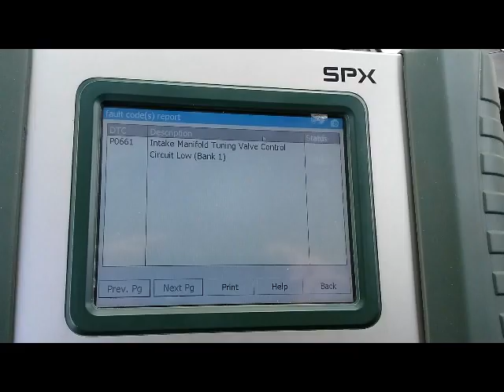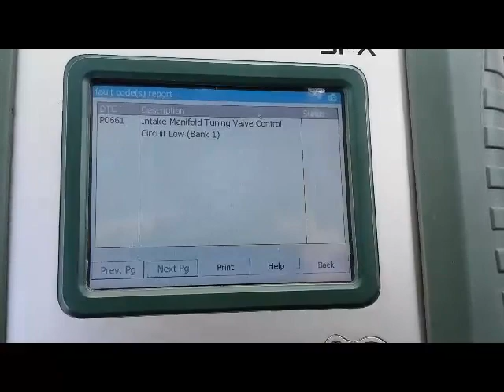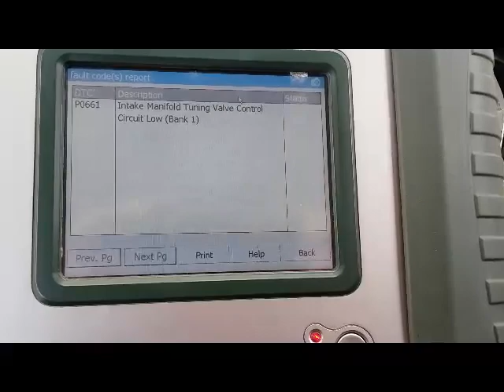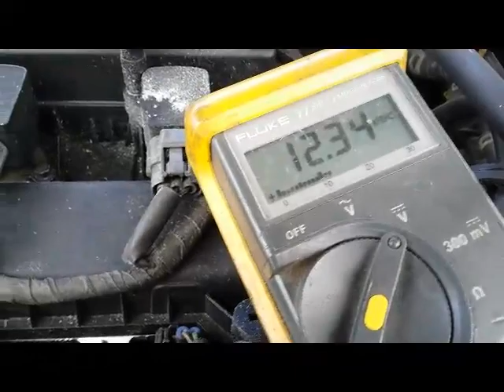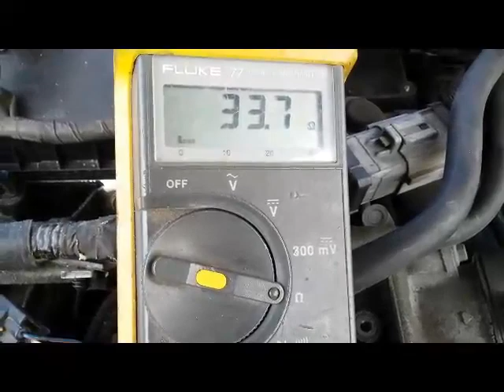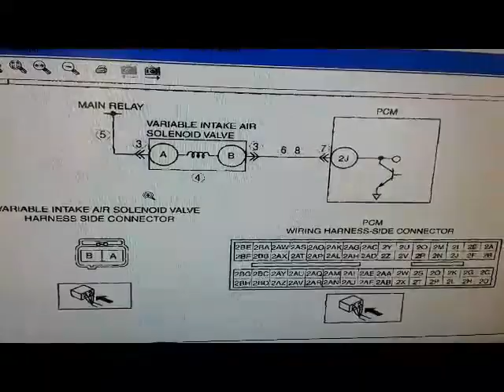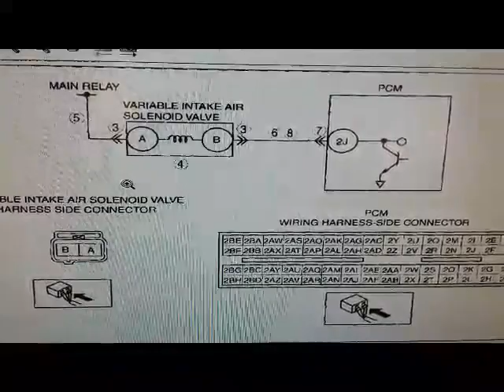(Mazda 6) P0661 IMTVC Circuit Low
2006 Mazda 6 2.3L Diagnosis